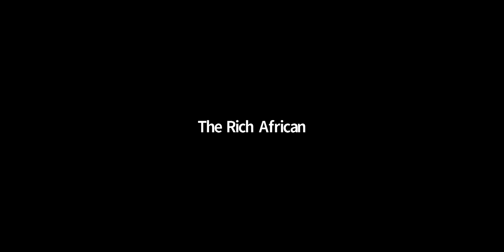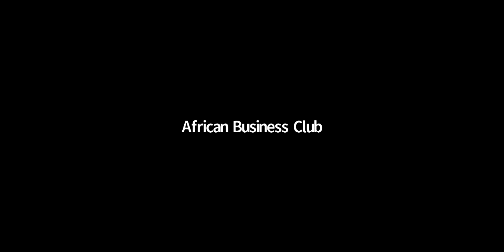Buying Back The Block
Summary
Meeting: Sunday July 26, 2020
Topic: Buying Back The Block
Speaker: Chris Senegal | @_Invstr

Chris Senegal started his residential real estate experience in 2008 as a single-family flipper and rental property owner.  In 2013, Chris started Invictus Development Group to focus on revitalizing disinvested communities. Currently, he has been featured to be ‘Buying Back the Block’ via a term called Gentrification. Gentrification is referred to the process of renovating and increasing the economical value of a neighborhood through the influx of capital investment.

In this session with African Business Club, Chris discusses how he left his corporate job to become an entrepreneur. He shares insights about buying rental estate properties and becoming a real estate investor. The session was really informative and educative. Please make sure you listen to the Q&A session towards the end of the recording to get answers to whatever questions you might have in mind.